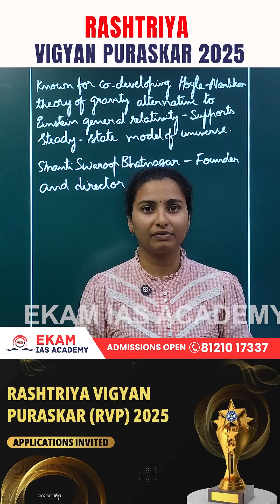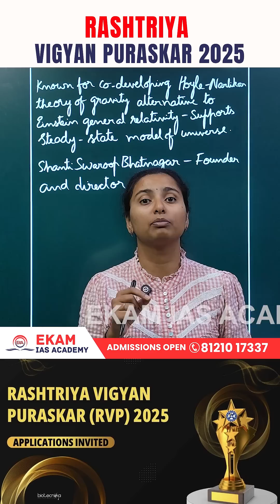Rashtriya Vigyan Puraskar 2025 Explained | India’s New Science Awards | UPSC Current Affairs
The Government of India has announced the Rashtriya Vigyan Puraskar 2025, the nation’s highest recognition for excellence in Science, Technology, and Innovation. 🧬⚛️
Inspired by the Padma Awards, these honors celebrate the outstanding contributions of Indian scientists in 13 diverse fields including Physics, Chemistry, Engineering, Agriculture, Atomic Energy, and more.

In this video, we’ll understand:
🔹 What is Rashtriya Vigyan Puraskar?
🔹 Who presents these awards and why?
🔹 The four categories — Vigyan Ratna, Vigyan Shri, Vigyan Yuva, and Vigyan Team.
🔹 2025 awardees including Prof. Jayant Vishnu Narlikar, renowned astrophysicist known for the Hoyle–Narlikar theory of gravity.
🔹 The constitutional article that promotes scientific temperament in India.

Perfect for UPSC, APPSC, TSPSC, SSC, and all competitive exam aspirants preparing for Current Affairs and Science & Technology sections.